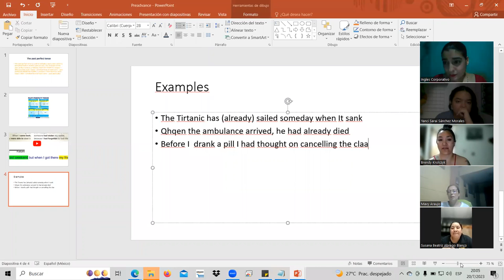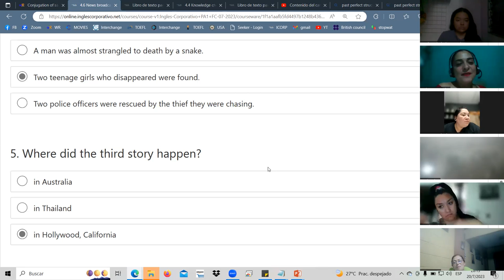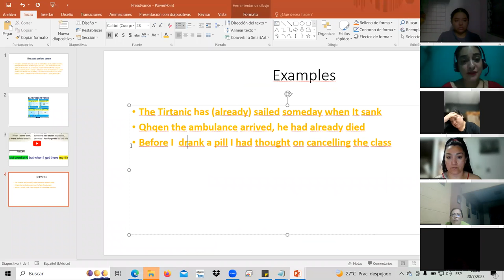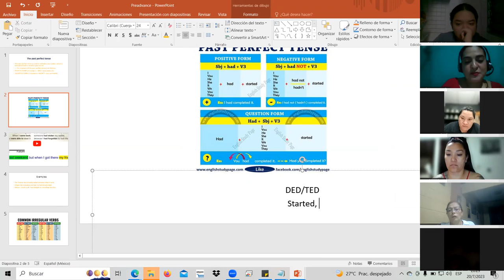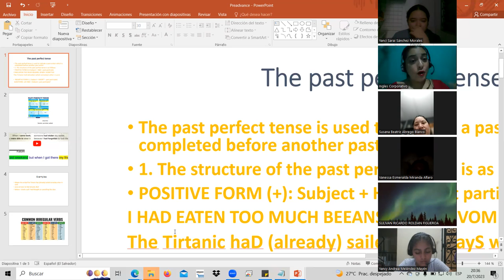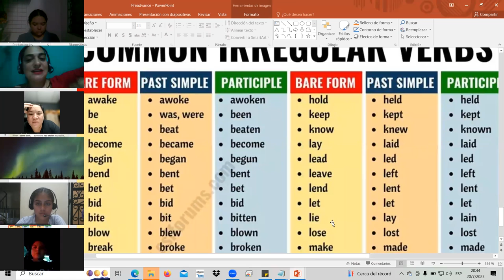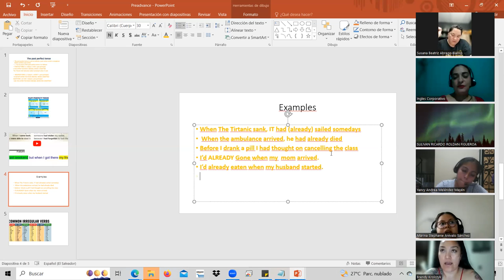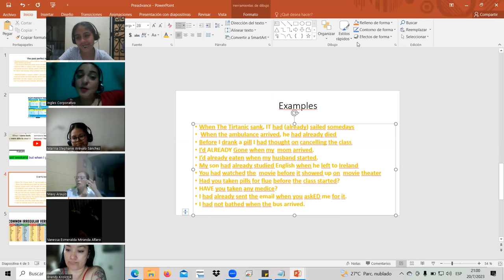SESSION11-JUL.20.23 PA1-01-8-9-PM-07-23 Landaverde, Past perfect vs. simple past